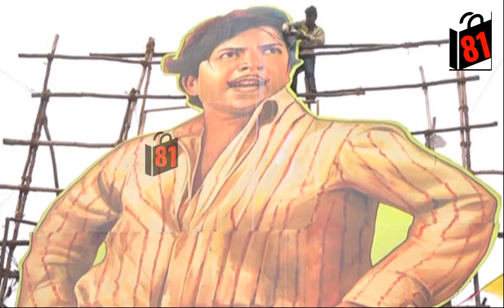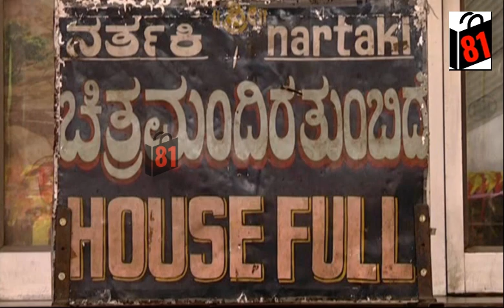Naagarahavu Kannada Movie Re-Release | Public Response | Fans Celebration| First Day Reaction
Nagarahavu Kannada Movie Review , Public Response , Fans Celebration, New Movie First Day Reaction.

News Bag 81: Get Entertainment, Health,Movie News, LifeStyle,Politics And Sports News